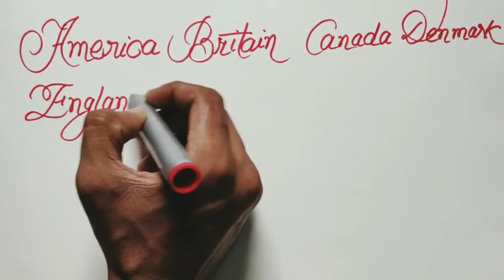A to Z country name in cursive hand writing